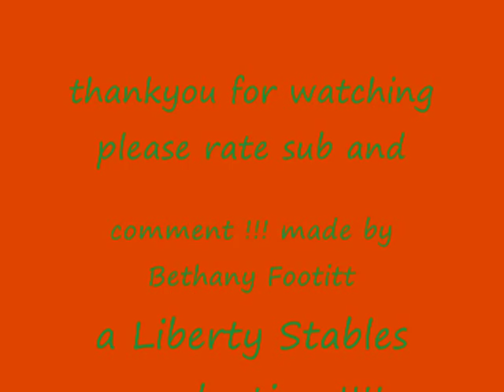Horse show!!!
yeah!! i went to this horse show in the local village and i took loads of  pics and videos sorry the video is so long !!! yeah so it was like a horse presation show thing and  it was really cool :) so yeah please rate sub and comment thanks for watching!!